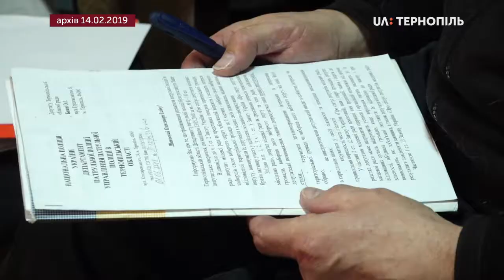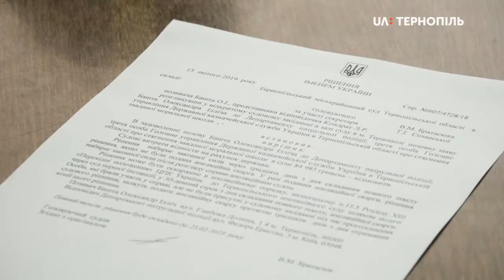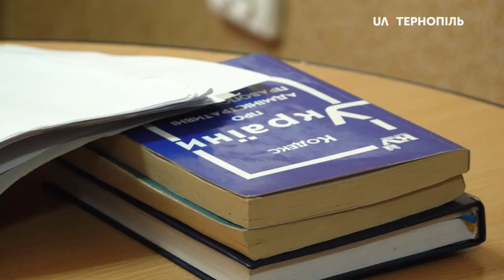Суд відмовив Олександру Башті у позові до Департаменту патрульної поліції